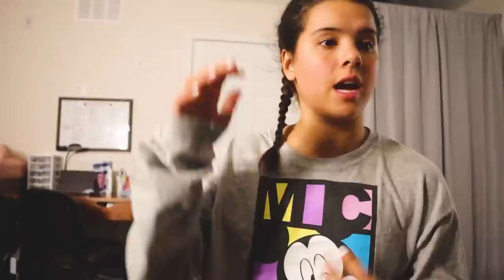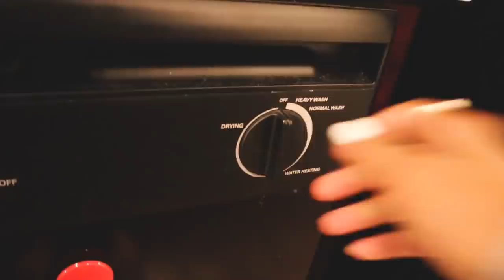GETTING MY LIFE TOGETHER! meal planning, deep cleaning, and goal setting!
Its a new month which means its time for some monthly planning and adjustments!

250 N Red Cliffs Dr. 4B No.366 Saint George UT, 84790